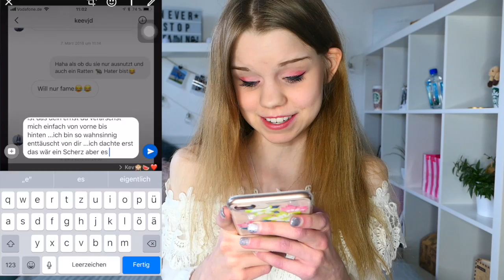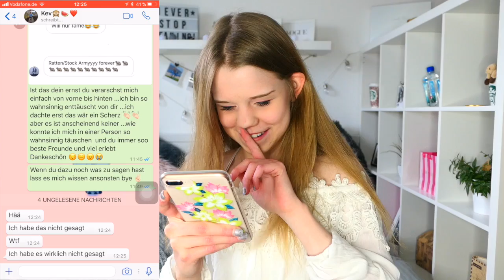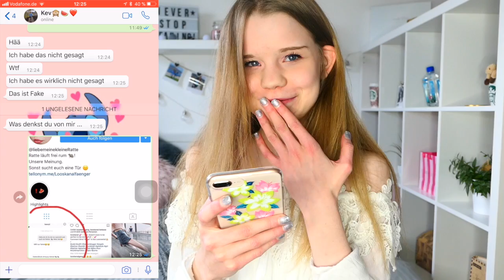ICH PRANKE MEINEN BESTEN FREUND 🐀💔?!Katastrophe😰//Looskanal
Hey!
Heute habe ich meine Besten Freund geprankt 😹✌🏻Oh man volle Katastrophe ...aber sehr selbst😏
Soll ich öfters Leute pranken?😇

Zu meinen letzten beiden Video geht’s hier

Meine Kollektion:
Mein Equipment:📽

Kamera: Canon Eos 750d
Schnittprogramm: I Movie
Laptop: Mac Book Pro 15